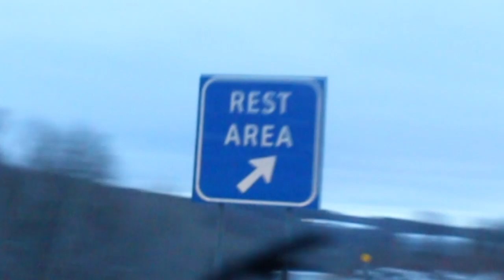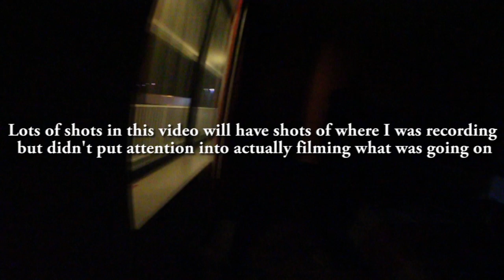Aroundezvous 30 Shenanigans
Here is a huge mix of tricks, vlogs and random stuff that happened around the 30th Rendezvous ! I wasnt really filming with the optic

Music

Shoutout to my Patreons

Students:
Simon Thibodeau (@fingerskateramp)
Jedd (@jeddwah)

Homies:
Kenneth Greathouse (@keniffg)
Todd Zimmerman (@look_no_toes
Rick
Phillipe Bourguinon (@Kamelprofingerboards) ,
Guillaume Larose (@fingerskateramp)
Jana Kemmer (@jana.klar.fb)
Alex "TechDucks" Castro (@techducks)